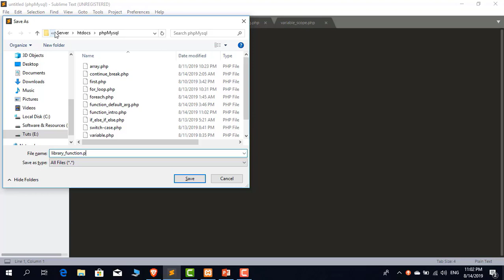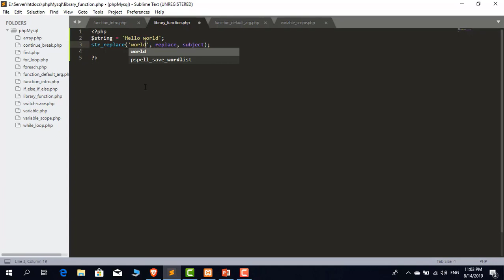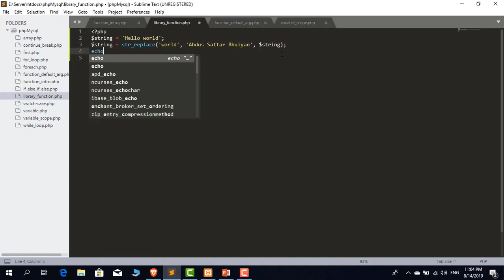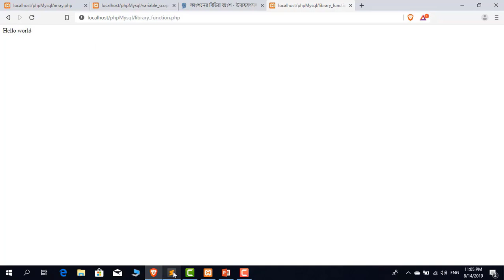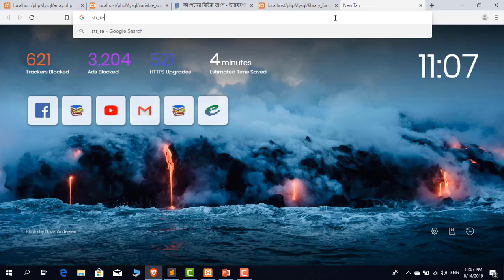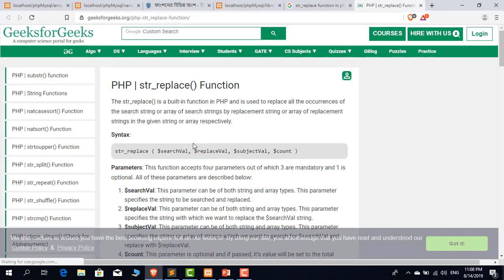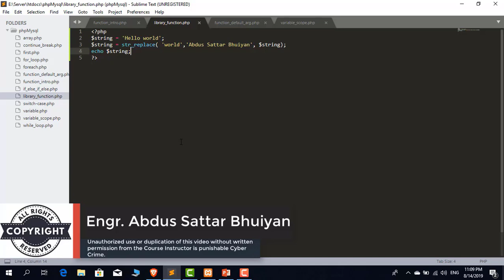Part 20: What is library function and Why Library function | Abdus Sattar Bhuiyan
Welcome to Abdus Sattar Bhuiyan's channel, where you'll discover the significance of "Library Functions and Why They Are Essential" in programming. If you're curious to enhance your programming knowledge and understand the importance of library functions, you're in the right place!

🔗 Connect with Abdus Sattar Bhuiyan on Facebook: Facebook Profile

In this video, Abdus Sattar Bhuiyan, a seasoned programming expert, introduces you to the concept of library functions. Library functions are pre-written code snippets that offer a wide range of functionalities, making them a valuable resource for programmers.

With library functions, you can save time and effort by using ready-made solutions for common tasks, rather than writing complex code from scratch. Abdus Sattar Bhuiyan explains how library functions are an integral part of programming languages, enabling developers to perform tasks efficiently and effectively.

Discover the benefits of using library functions and how they can improve your coding productivity. Abdus Sattar Bhuiyan shares practical examples to demonstrate how library functions simplify coding and enhance the functionality of your programs.

As the founder and featured instructor at Amar Instructor Abdus Sattar Bhuiyan brings his wealth of knowledge and expertise to guide you through the significance of library functions in programming.

Empower yourself with valuable skills and take your programming journey to new heights!